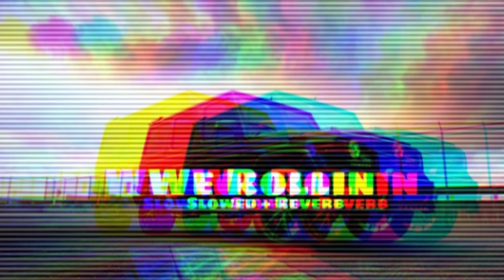We Rollin lofi song Slowed + Reverb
Song: We Rollin
 Singer: Shubh
Lyrics: Shubh
 Label: Shubh